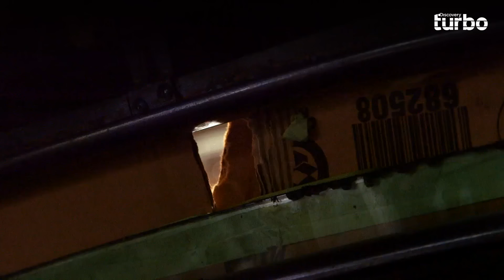Uno de los mejores chasis de Ford '34 que podría haber | Invasión de Garajes | Discovery Turbo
Tras mucho trabajo de pintura, carrocería, tapizado y más aún en el motor para hacer que este gran Ford Coupe 1934 funcione, el equipo de Bruno y Heather avanza hasta casi terminar el proyecto, solo deben encargarse que el padre de Bob no vea muy de cerca el avance para guardar el efecto sorpresa al final 🏠🚗